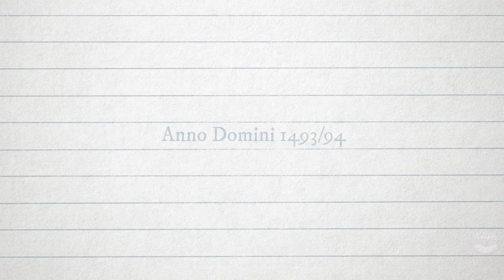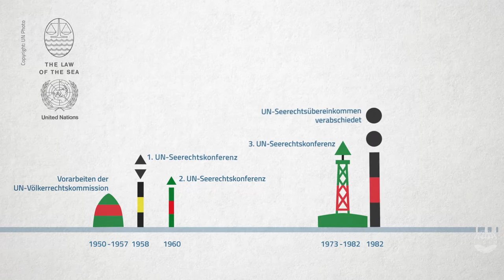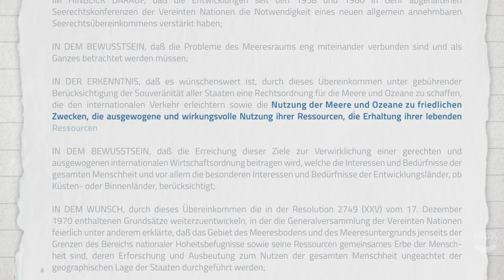Sind die Meere frei? - Eine Rechtsordnung für die Meere und Ozeane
Das Video ‚Von der Freiheit der Meere zu einer Rechtsordnung der Meere‘ ist das erste Video einer sechsteiligen Serie „Sind die Meere frei? - Eine Rechtsordnung für die Meere und Ozeane". Das Video beschreibt des historischen Hintergrund des modernen Seevölkerrechts and die Bedeutung des Seerechtsübereinkommens der Vereinten Nationen (UNCLOS) für die internationale Völkergemeinschaft.